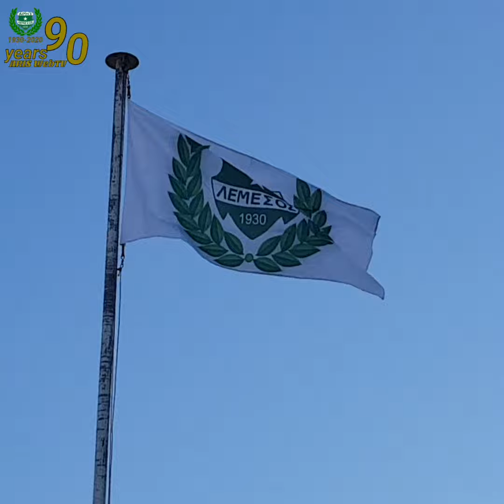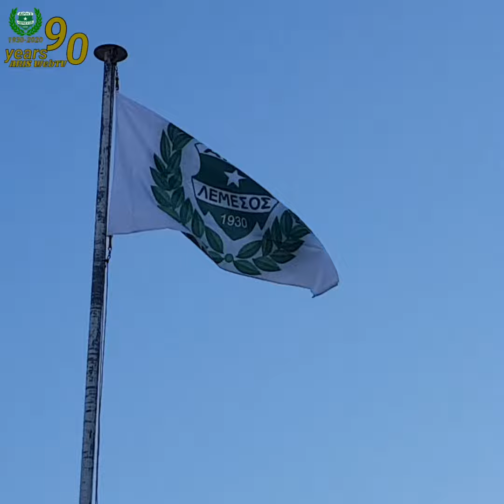Ύμνος ΑΡΗ ΛΕΜΕΣΟΥ - Aris Limassol Anthem